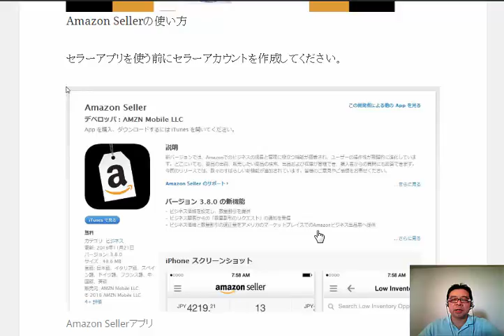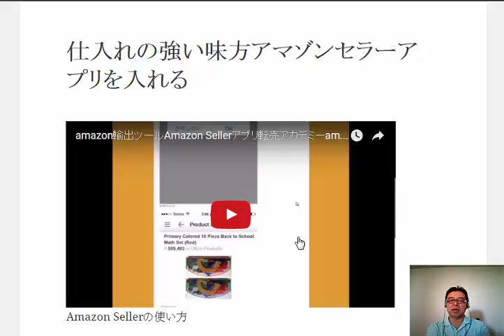仕入れの強い味方アマゾンセラーアプリを入れる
1日10分で月10万円を稼ぐ! Amazon輸出ビジネスがわかる本　出版社:ソシム (2013/11/22)